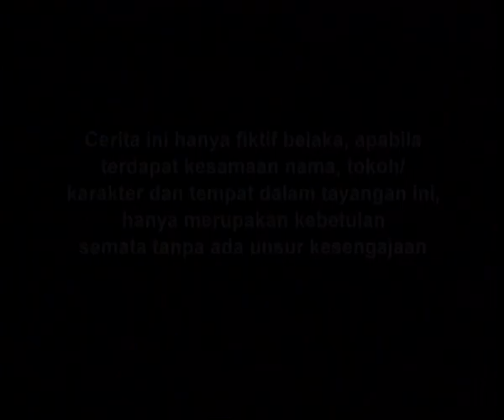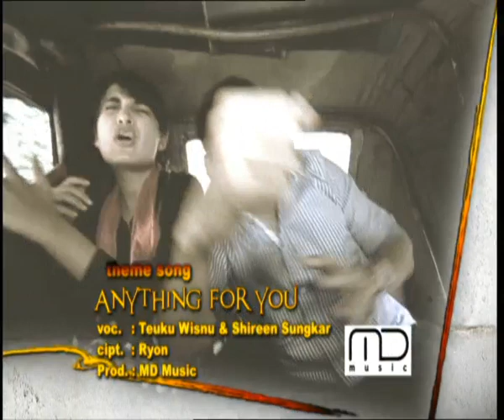Dia Ayu - Episode 81